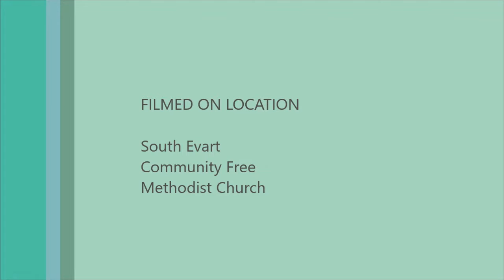SundaysMessage07022017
In Need Of A Modern Reformation, Keeping The Status Quo Means Death.

Isaiah 54:2

"Enlarge the place of your tent; Stretch out the curtains of your dwellings, spare not; Lengthen your cords And strengthen your pegs. (Isa 54:2)